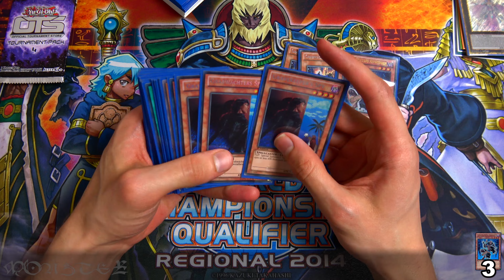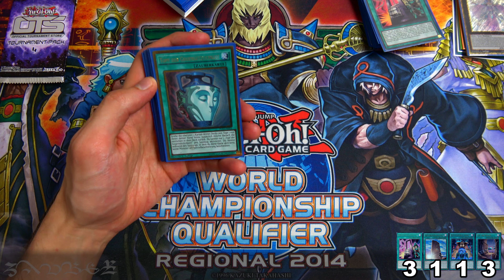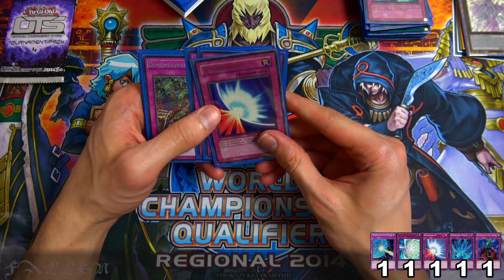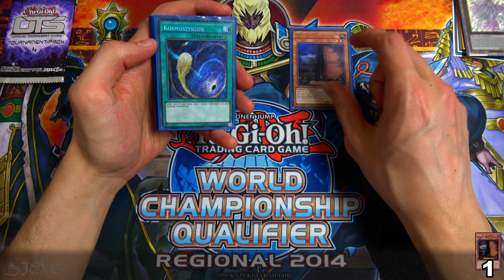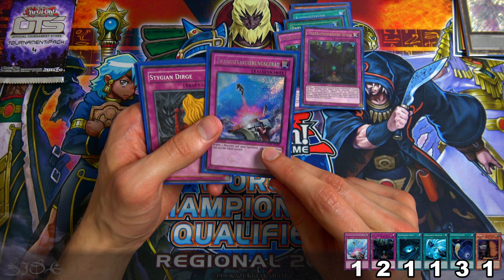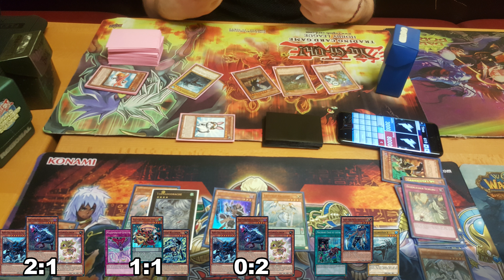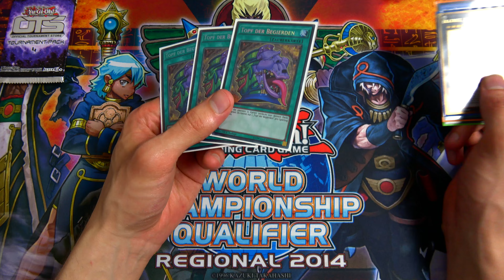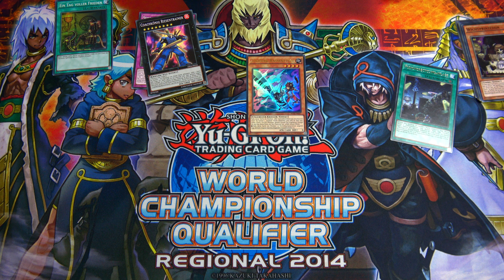Sonntags Locals - Grabwächter 3.0 - 22.05.2017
Willkommen zu einer neuen Folge Sonntags Locals. Dieses mal habe ich Grabwächter gespielt, das Deck das ich bereits die letzten Jahre auch schon mal gespielt habe. Ich wünsche Euch noch gute Unterhaltung ;)